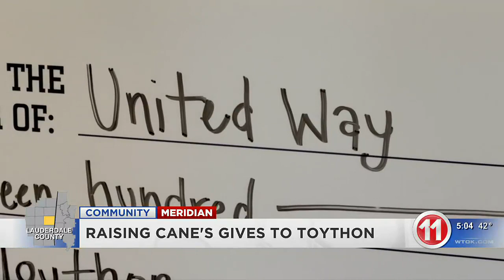Raising Cane’s donates $1,500 to United Way as a part of Toython